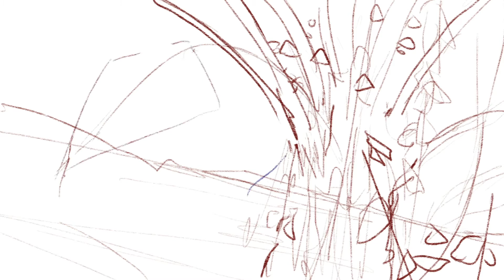30 Minutes Speed Painting on iPad Pro !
⬇ clique ⬇

🌟Bonjour ! Je me suis lancé le challenge de réaliser une vidéo par jour pendant 1 mois !
Pour mener à bien ce challenge les vidéos vont être plus courtes et s’orienter vers des study, ou bien des speed painting avec les sujets du groupe Facebook Daily spit Paint, (image réalisée en 30 minutes).
(spoiler jai pas réussit le challenge...)

Bye Owen